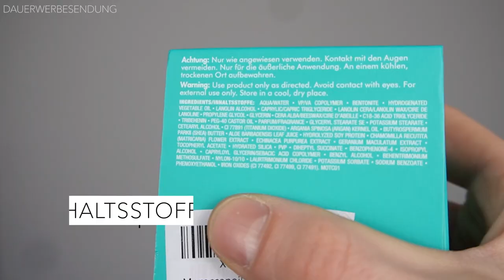MORROCANOIL TEXTURE CLAY ● HAARSTYLING PRODUKTTEST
Hey Leute,
heute teste ich für euch das "Morrocanoil texture clay". Die Marke Morrocanoil bietet eine Vielzahl der unterschiedlichsten Haarpflege Produkte an, darunter auch das "Morrocanoil texture clay". Viele Menschen schwören auf die Produkte von "Morrocanoil texture clay" und deswegen sind die Erwartungen an das "Morrocanoil texture clay" besonders hoch. Ich habe ja schon viele verschiedene Haarstyling Produkte für euch getestet und jetzt kommt auch noch das "Morrocanoil texture texture clay" dazu. Das "Morrocainoil texture clay" habe ich genauestens unter die Lupe genommen und auf Herz und Nieren für euch getestet. Unter Anderem bewerte ich den Geruch, die Verpackung, die Konsistenz und vor allem das Styling von dem Haarstyling Produkt: "Morrocanoil texture clay". Mich würde an dieser interessieren, ob ihr das "Morrocanoil texture clay" von der Marke "Morrocanoil" bereits kennt und ob ihr dieses Haarstyling Produkt auch bereits verwendet. Schreibt gerne eure Erfahrungen und Meinungen zum "Morrocanoil texture clay" unten in die Kommentare! Ich wünsche euch weiterhin viel Spaß beim Schauen meines Haarstyling Produkt Test zum "Morrocanoil texture clay".